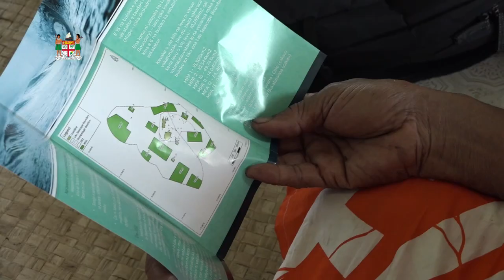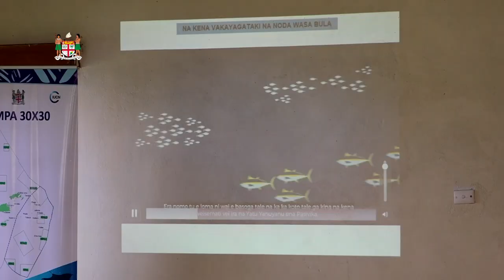MPA 30x30 - Yanuyanu ko Matuku kei Totoya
Ni oti na bose ni veivakararamataki ni kena vakatutu taki na vaka tatabu mai Naroi, Moala. E mua yani nai lakolako vakai lesilesi vaka matanitu ki Matuku kei Totoya.

Na veivakararamataki qo e sala vata tale tikoga na bose ni tikina. Mai vakaitavi tiko na Turaga Roko Tui Lau ko Joji Kalounivalu ena nona vei wasei tiko vei ira na masi ni vanua vaka talega kina o ira na lewe ni koro era tiko rawa.

Ni oti na bose, era soli vakasama na lewe ni vanua me baleta na vakatutu taki ni vaka tatabu. Era sa mai tokona vakalevu na vaka tutu ni vakatatabu oqo, era sa mai kila ni na yaga vakalevu vei ira na taba tamata ena qai muri mai.